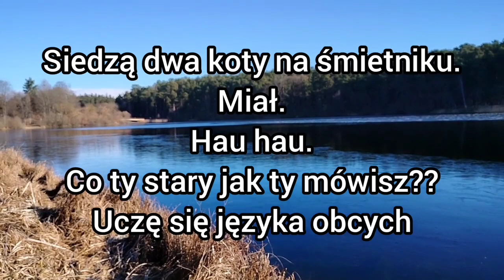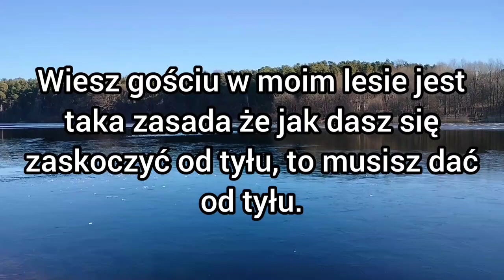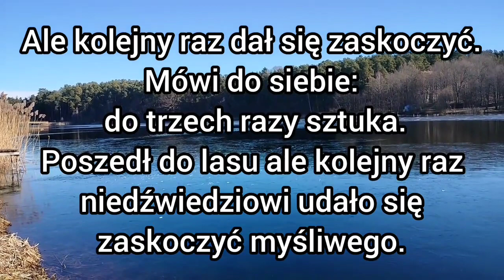Najlepsze śmieszne zabawne kawały dowcipy żarty humor suchary o Jasiu jaś jasio jasiem